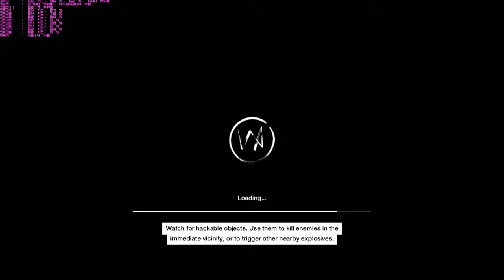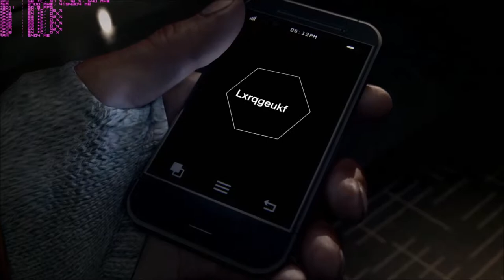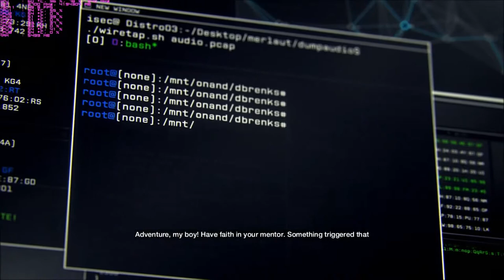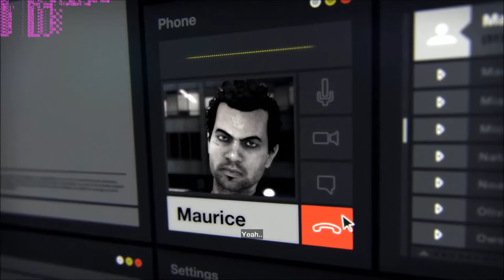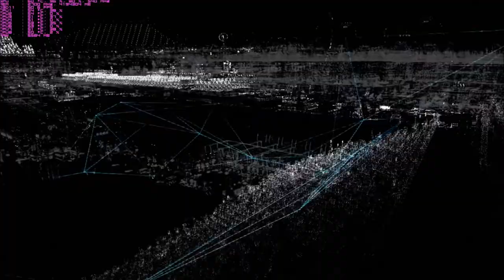Inno3D GTX 750ti OC test with Watch Dogs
Just a quick test with this video card. Forget about the gameplay.

Since this is using a Kepler architecture, this card won't use too much power and create too much heat while giving you more performance than the fermi architecture.

This is an Overclocking model of the 750ti, giving you a boost from the non OC. So far, I can play new games for a long time, with great graphic detail and performance, without worrying about the power consumption.

It's a very low temp and quiet card to play with. My stock intel cooler makes more noise.

This card doesn't need power from the powersupply, as it's drawing less than 75w which your motherboard is capable to supply through the PCI lane.

My system just draw around 170-188w from the wall socket, while playing games, and idled at around 54w.

We really recommend this card for budget gaming pc. I've mostly used high settings, and you can still gain more fps by lowering some, sacrificing a bit of detail.